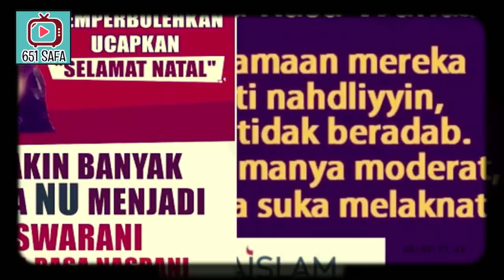AGOMO MAKLAMPIR ! ASWAJA RASA NASRANI POPULERNYA ASWARANI ! SNEWENN !